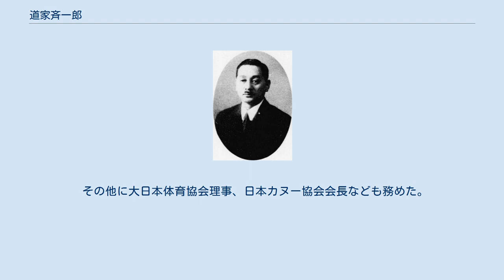道家斉一郎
道家斉一郎 道家 斉一郎（どうけ せいいちろう、1888年（明治21年）6月13日 - 1942年（昭和17年）3月28日）は、経済学者、専修大学総長、衆議院議員。
 貴族院議員・農商務官僚道家斉の長男として東京市に生まれる。
1915年（大正4年）、京都帝国大学法科大学政治科を卒業。
1922年（大正11年）より久原鉱業株式会社参事を務め、また専修大学・日本大学・中央大学で講師として統計学・経済学・労働問題などを講義した。
1923年（大正12年）、久原鉱業を退社して、帝都復興院参事に任命された。
翌年には東京市の主事となり、1929年（昭和4年）に辞職するまでの間、統計課長、文書課長、電気局労働課長を歴任した。
 1928年（昭和5年）に専修大学の評議員となり、翌年には教授・常務理事となった。
経済学部長を経て、1939年（昭和14年）には学長に選出され、1941年（昭和16年）には総長に選出された。
 その間、1937年（昭和12年）に東京市会議員選挙に当選し、市参事会員にも選ばれた。
直後の第20回衆議院議員総選挙でも当選を果たした。
 その他に大日本体育協会理事、日本カヌー協会会長なども務めた。